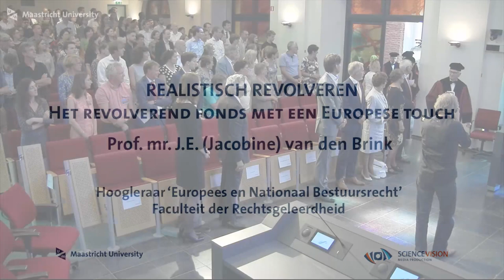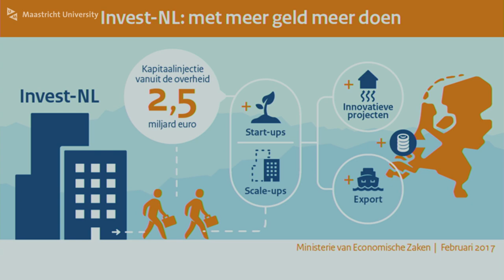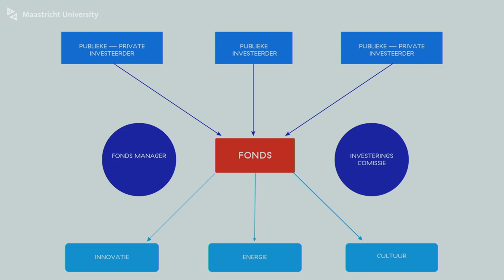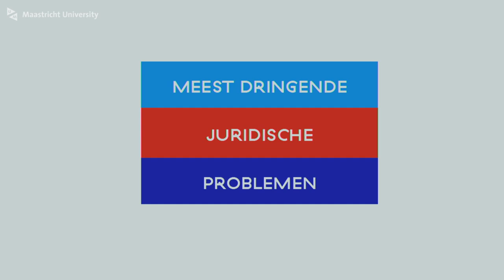Realistisch revolveren. Het revolverend fonds met een Europese touch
De overheid maakt steeds vaker gebruik van revolverende fondsen om maatschappelijke projecten te financieren. In deze fondsen gaat miljarden aan publiek geld om. Deze oratie gaat over de juridische problemen die zich bij deze fondsen manifesteren.